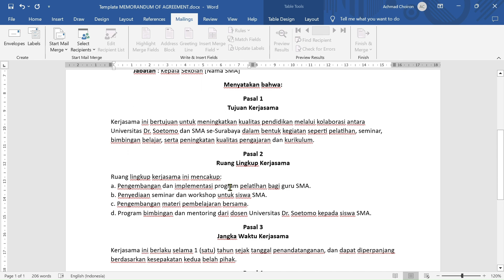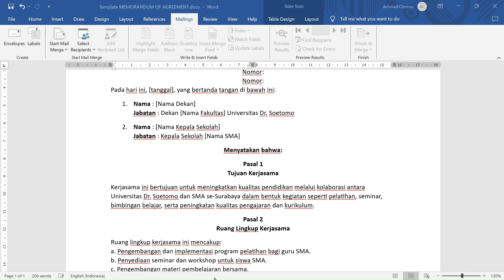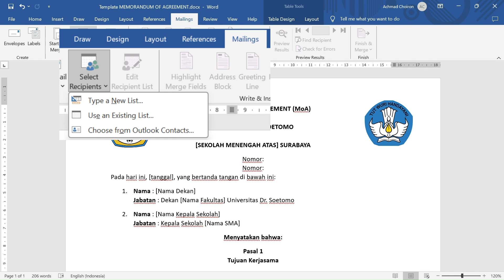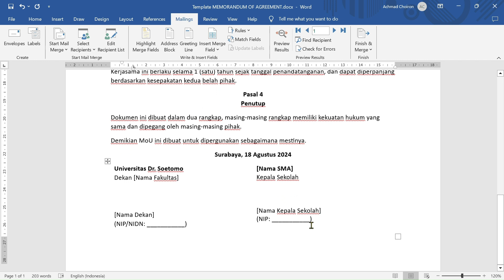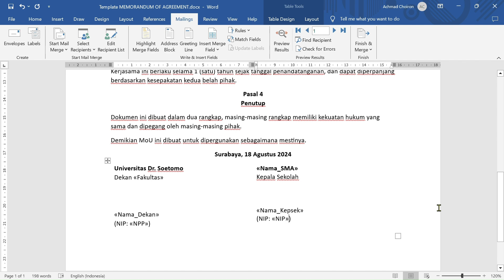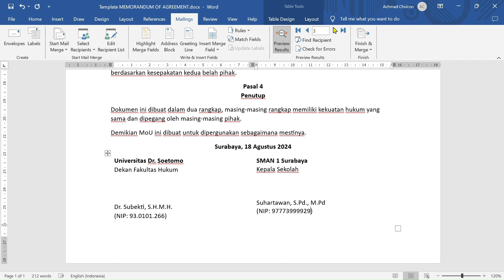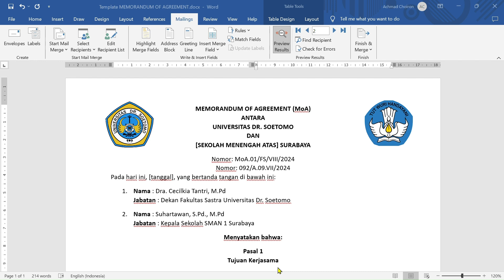Pembuatan Dokumen Kerja sama Praktis dengan fitur Mailings (Mail merge) di Microsoft World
Tutorial singkat permintaan Warek IV Unitomo

KONTAK
Achmad Choiron
Prodi Teknik Informatika
Fakultas Teknik
Universitas Dr. Soetomo
Surabaya

Email. Choiron [at] unitomo.ac.id